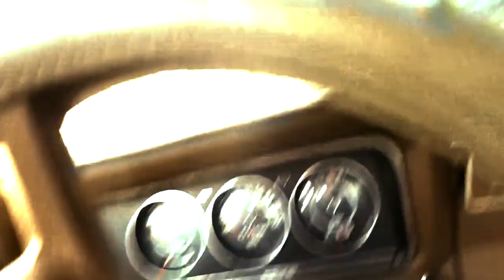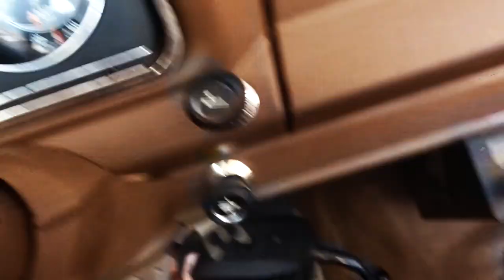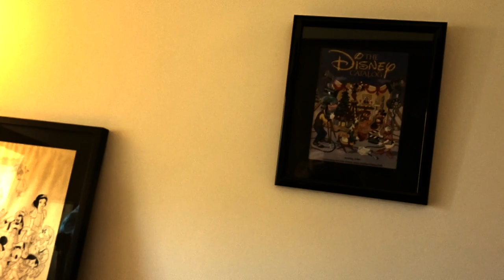MALIBU HOME TOUR FROM A 1961 LINCOLN CONTINENTAL - FIREBALL MALIBU VLOG 822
- MALIBU HOME TOUR FROM A 1961 LINCOLN CONTINENTAL - FIREBALL MALIBU VLOG 822 - Fireball joins Payl Grisanti and David Neel from the Murphy Auto Museum for a Luxury Malibu Home Tour from a gorgeous 1961 Lincoln Continental Convertible.